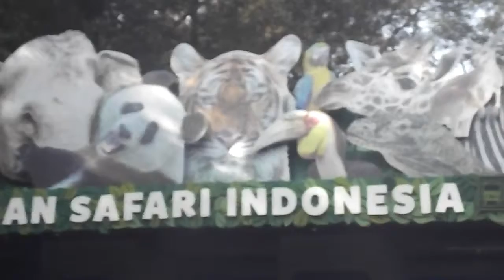LIBURAN TAMAN SAFARI